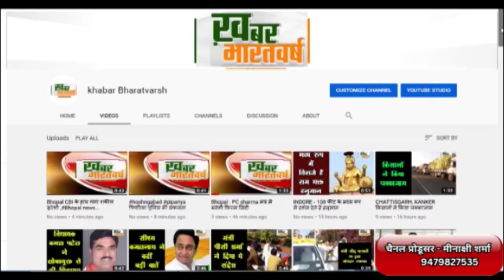सितारगंज : मुख्यमंत्री उदयीमान प्रोत्साहन खिलाड़ी चयन ट्रायल में 40 खिलाड़ियों ने किया प्रतिभाग